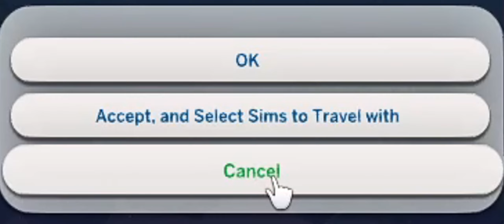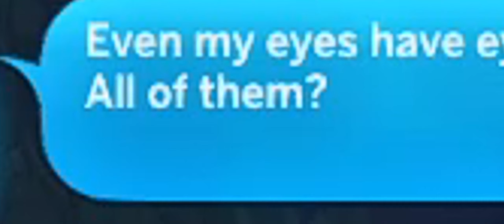Not so Berry #12 Rose 🌹 Sims 4 - Finding a New Friend 🐶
＼ʕ◕ᴥ◕ʔ
Today Crimson works out in the field spreading awareness to her cause, and in the process she finds a much needed new best friend. Meet little Beau 🐶

ฅʕ●//ᴥ//●ʔ
Welcome to my Not so Berry Challenge, but with a TWIST! We are adding ALL current xpac gameplay.  In this generation we need to complete 3 aspirations! We are adding Sulani and Evergreen Harbor gameplay into this season of NSB.

ฅʕ●//ᴥ//●ʔ
ORIGINAL NOT SO BERRY CHALLENGE RULES
＼ʕ◕ᴥ◕ʔ:

ฅʕ●//ᴥ//●ʔ
NOT SO BERRY WITH A TWIST CHALLENGE RULES
＼ʕ◕ᴥ◕ʔ:

Generation Two: Rose 🌹

You had everything you desired as a child and now want to make a difference and change the world. Your life is dedicated to making the world a better place for future generations. If we had a workaholic trait in The Sims 4 you would have it. Having a family has never been your focus, so you have absolutely no maternal instincts whatsoever but you still love your child with all your heart.

Traits:
Self-Assured, Hot-Headed, Insider

Aspirations:
Friends of the World
Leader of the Pack
Eco-Innovator

Careers:
Conservationist Career Reach Level 6 (Conservationist Director)
Civil Designer Career Level 10
Political Career Level 10

Skills:
Max (Level 10) Research & Debate
Max (Level 10) Charisma

Other Goals:
Earn enough Aspiration Points to purchase the Incredibly Friendly and Connections Reward Traits
Clean up Sulani and Restore the Islands Ecosystem
Clean up Port Promise and earn a Green Eco Footprint
Have only one child
Have a Pet

**Going to University is not required for this generation but some of the degrees will give you a career boost which may come in handy.

Optional Bonus Goals:
As a child complete the Social Butterfly aspiration and earn the Socially Gifted Trait
As a teen be in range to earn the “Good Manners” Positive Character Value

Thank you to all creators that have uploaded to the gallery! You're amazing!(✿˶˘ ³˘)~♡

ฅʕ●//ᴥ//●ʔ
UPLOAD SCHEDULE
＼ʕ◕ᴥ◕ʔ-
MONDAY, WEDNESDAY & FRIDAY'S 12PM MST

I mainly game on my PC
          -ฅʕ●//ᴥ//●ʔ THE BEAST ＼ʕ◕ᴥ◕ʔ-
 CASE - NZXT H700i (Black - Red)
 FAN - NZXT Aer RGB 2 140mm Fan (RGB) (2)
 MOTHERBOARD - ASUS ROG Maximus XI Hero (Wi-Fi AC) (Black)
 GPU(GRAPHICS) - NVIDIA GeForce RTX 2080 Ti - EVGA BLACK EDITION
 CPU - Intel Core i9-9900K 8-Core 3.6 GHz
 POWER SUPPLY - NZXT E850 Gold Digital PSU
 RAM - Team T-FORCE XCALIBUR RGB 16GB (2 x 8GB) 4000MHz (2)
 SSD - Samsung 860 EVO 2TB (2)
 EXTRA - Elgato Game Capture HD60 Pro
Blue Yeti Mic
OBS Stream Studio